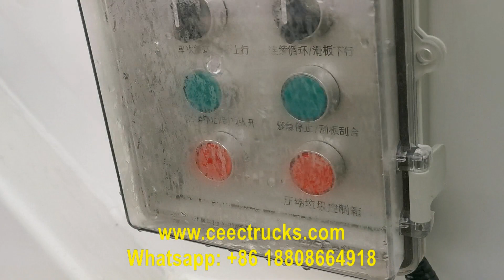Where to buy good quality FOTON 4×2 rear loader garbage truck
CEEC TRUCKS is a professional refuse compactor trucks manufacturer. We can provide FOTON compressor garbage truck, ISUZU refuse collector truck, Dongfeng rubbish compactor truck, HOWO rear loading garbage truck. Our garbage compactor vehicles are very popular in Southeast Asia, Middle East, Africa and South America because of the high quality and low price. In addition, CEEC also manufacture fuel tanker trucks, water tanker trucks, vacuum sewage trucks, street sweeper trucks, etc.